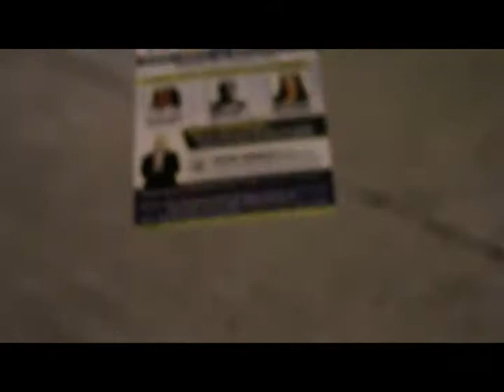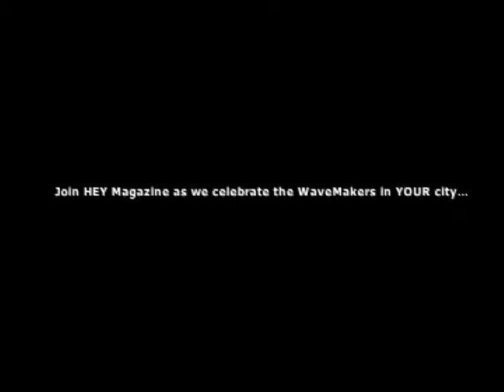H.E.Y Magazine - What is a WaveMaker?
Video Filmed by: Thalia Stewart
Directed and Edited by: HEY Magazine

What is a "WaveMaker" to you? Find out what Toronto had to say!

Join the conversation

WaveMakers 2013 will be an event geared towards inspiring, motivating, and educating youth and young adults emerging from all walks of life. Guests will be engaged in interactive coaching segments and will gain up close and personal access to the intimate details of various young entrepreneurs' success stories; the objective being that they leave the experience with a clearer sense of purpose and direction.

Start Time: 4:00pm
Venue: Daniels Spectrum
Transit accessible: Yes (very)
Parking: Yes

$25 - Regular
$20 - Group Rate for 4 or More
$35 - VIP Meet & Greet with DeVon Franklin + Food

The HEY Magazine team has been HARD at work to make this event a memorable and life-changing experience.

DeVon Franklin , Senior VP of Production for Columbia Tristar Pictures and husband to actress Meagan Good will be sharing his PERSONAL story and insight into the impact that uncompromising faith has on your entire life story.

Our Presenters:
Jordon Veira, founded Spoke N' Heard at 18 and will be poetically sharing his journey with you...

Melyssa Moniz, Author and Business Lifestyle Mentor will dance you into the you that you were pre-destined to be...

And Talecia Gordon, Image Consultant has an amazing Fashion show prepared for you helping you figure out what clothing works best for your body type and how to dress to "look the part"!

PLUS ++

We have some amazing talent coming in from all across the GTA ready to put on an inspiring show for you:

Featured Performers:
Poet & Youth Advocate, Britta Badour
Recording artist and singer, Dane Hartsell
Powerful Emcee, Xolisa Jerome
Singer/Song-Writer, Tyshan Knight

Live Pre-event entertainment by:
Singer Shamaia Veira
Violinist Reesee Ziggazagga
Singer/Song-writer Marcus Pilgrim

Live Band, Free Appetizers, Art on Display and for sale by Camille Ciel Lauren, many vendors

Come out and join the celebration, all proceeds collected will go towards the funding of our WaveMakers street team events and youth programs (career and skill building workshops, creative arts events, youth mentorship programs, youth counseling program and feed the homeless initiative) and the launching production costs of our YOUTH focused online and print magazine.